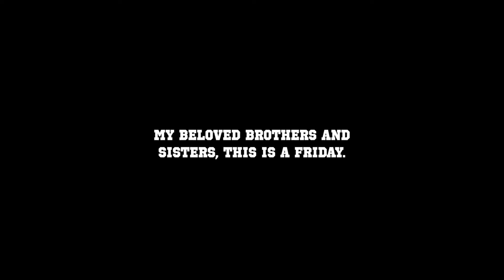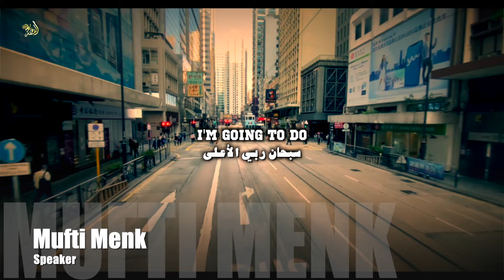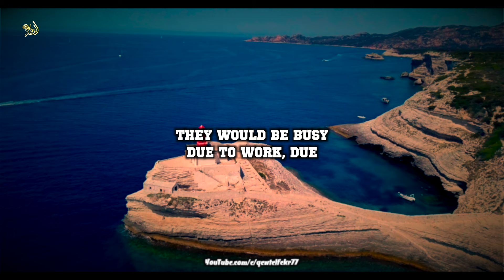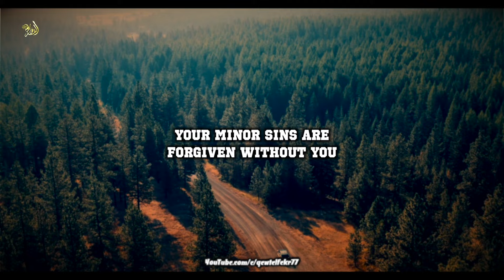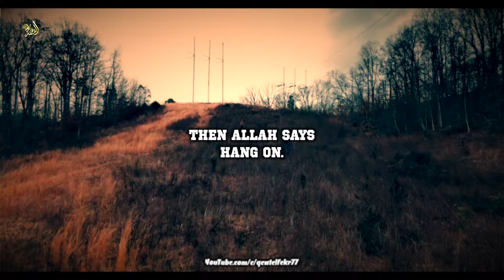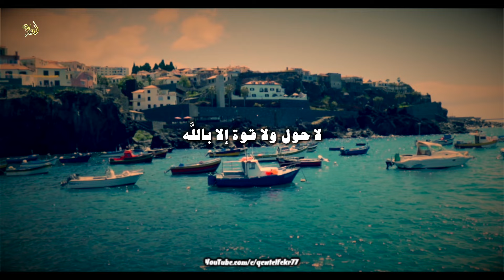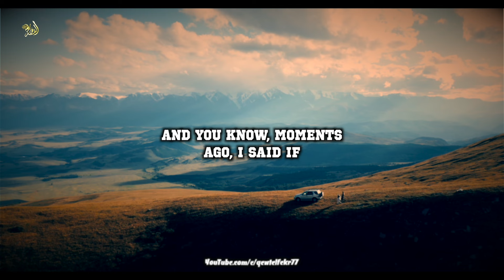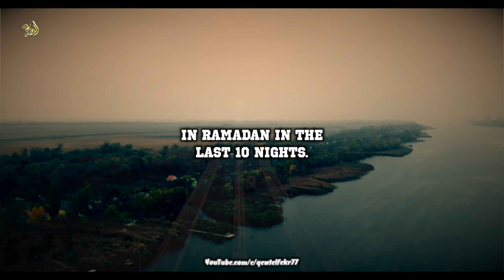You Must Do This Before Laylatul Qadr Of The Last 10 Nights Ramadan!!! -Mufti Menk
Get the most of Ramadan Experience
Friday of last 10 nights Of Ramadan
Produced By Qewt Elfekr
By @muftimenkofficial

Footage used in the Clip:►